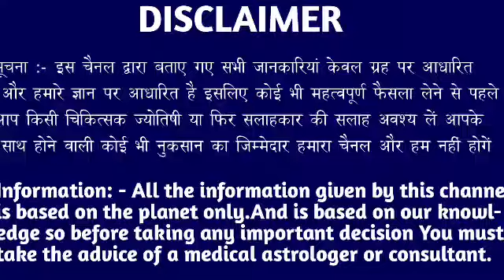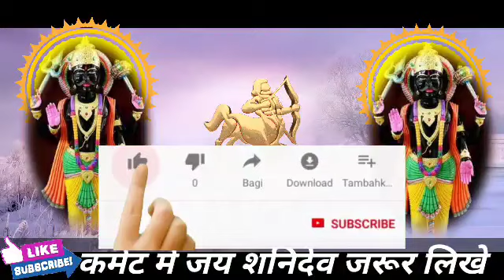धनु राशि वालों 29 जनवरी शनिवार के दिन बहुत अच्छा खबर। मिलेगी बड़ी खुशखबरी।